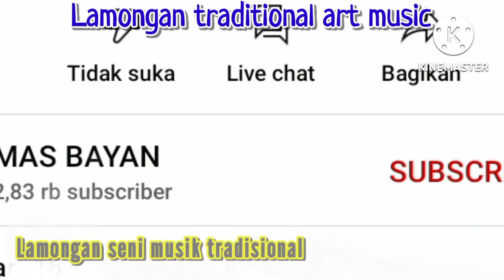24 : 48 minutes Lamongan traditional music art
24 : 48 minutes Lamongan traditional music art